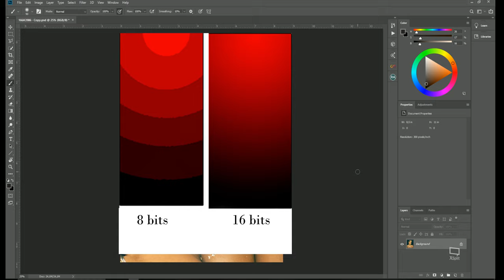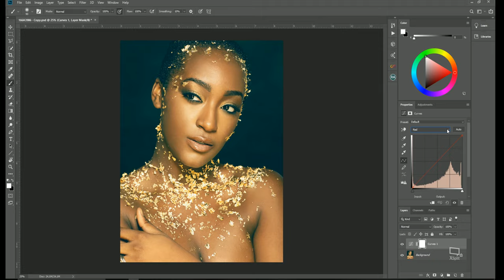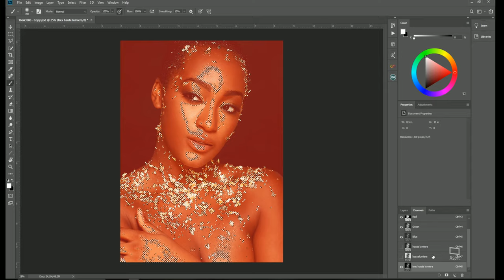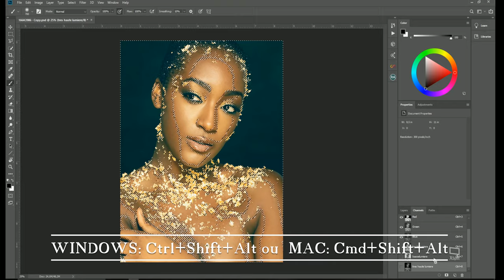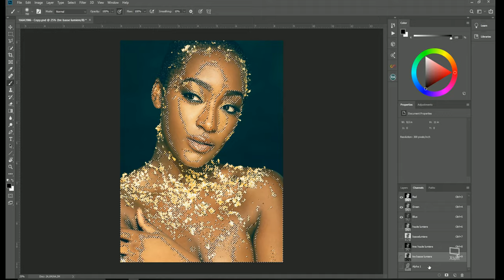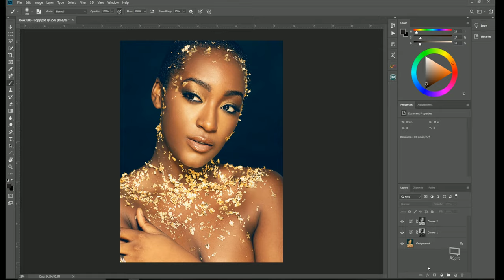[tuto]-Utiliser les MASQUES de LUMINOSITE FACILEMENT pour CHANGER la COULEUR de vos photos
1:25 Rappel sur l'utilisation des courbes
6:38 Utilisation des masques de fusion